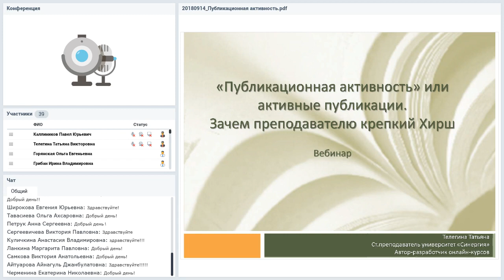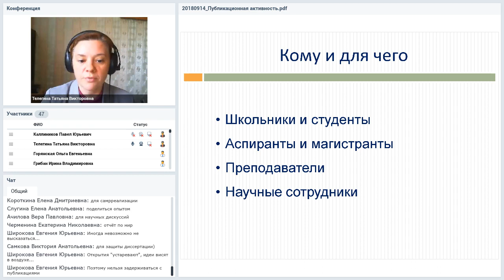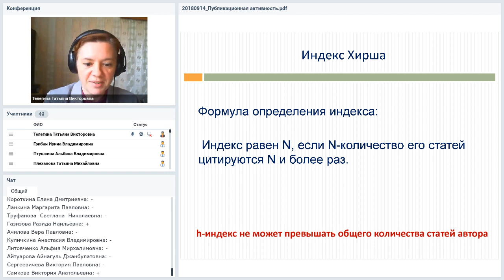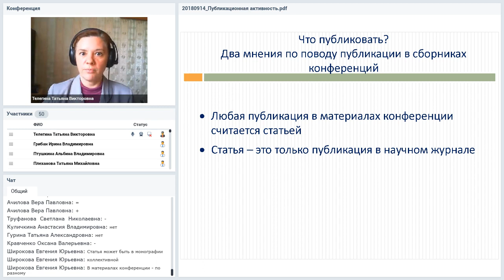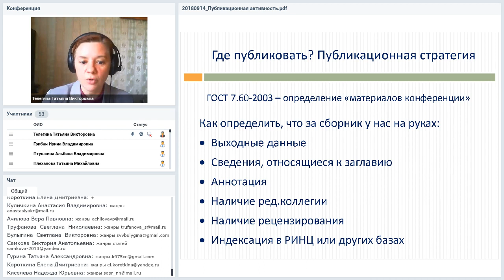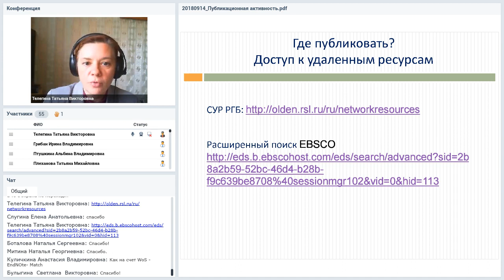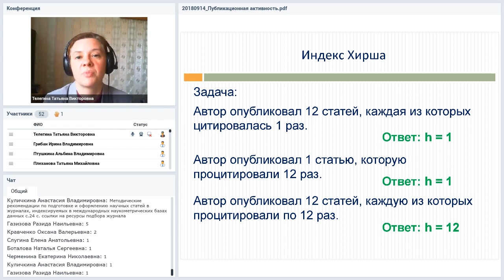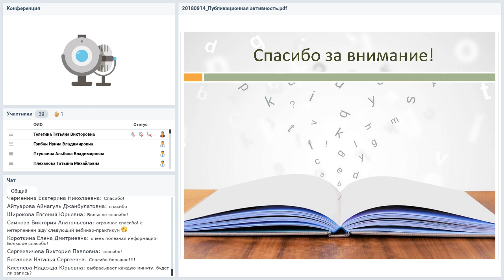«Публикационная активность» или активные публикации — зачем преподавателю крепкий Хирш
Вебинар
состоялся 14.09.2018